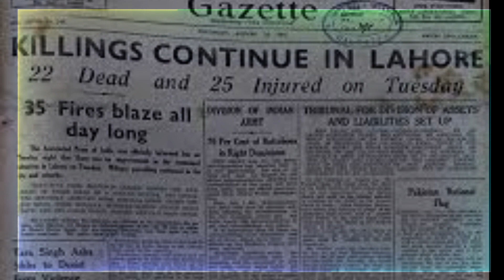सिरील रेडक्लिफ | जिसने खींची थी भारत-पाकिस्तान के बीच बंटवारे की रेखा | 'ड्राइंग द लाइन'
Untold Story | सिरील रेडक्लिफ | जिसने खींची थी भारत-पाकिस्तान के बीच बंटवारे की रेखा | 'ड्राइंग द लाइन'